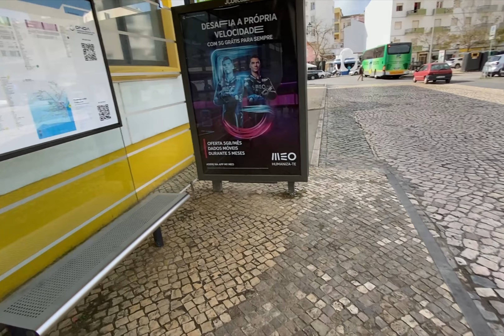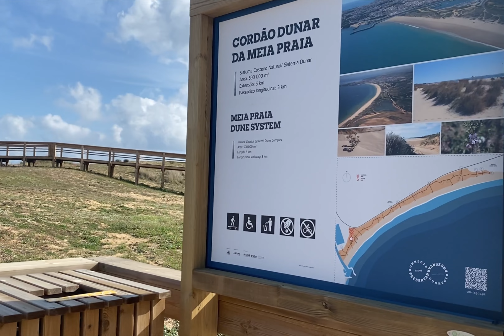Beach 🏖️ ko bichama Hamro interview 🥰☺️